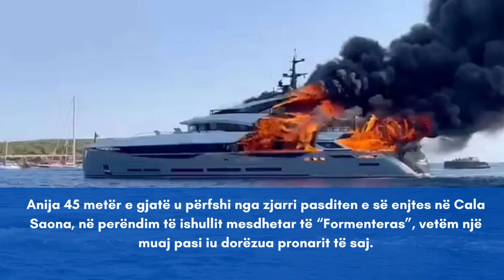Vetëm një muaj pasi i ishte dorëzuar pronarit, digjet në Mesdhe superjahti me vlerë 20 mln paund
Burimi: Daily Mail